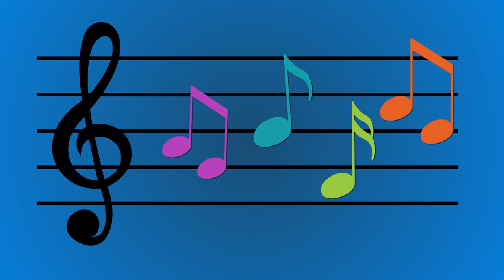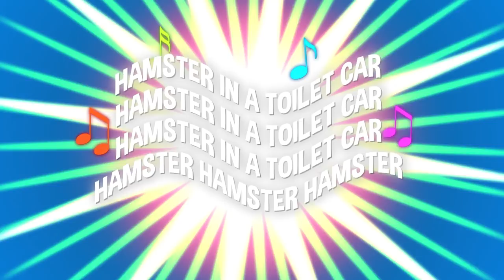Why Do Songs Get Stuck In Our Head? | COLOSSAL QUESTIONS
Earworms: those songs, jingles, or memorable melodies that stick so deeply in your brain that you can’t get them out! But what makes some songs so sticky?

Edited & Animated by: Matt Schneck
Asst Editors: Tim Conroy, Ryan Murphy, Jasper Tatem
Post Supervisor: Christina Newhall
Executive Producer: Judy Meyers